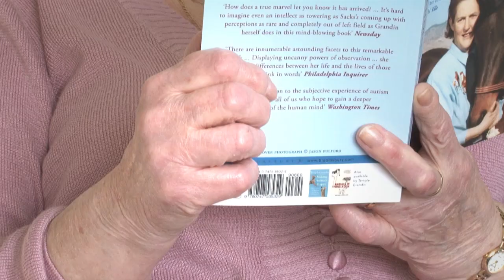Care and Repair - Meet My Nan (English)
Meet my nan. Sometimes she struggles a bit to get around. Nan says she's scared of falling.

A nice lady from Care & Repair came over and in no time a handy person came to fit in a new handrail. Now those steps don't seem so scary anymore.

We help older people live independently at home.